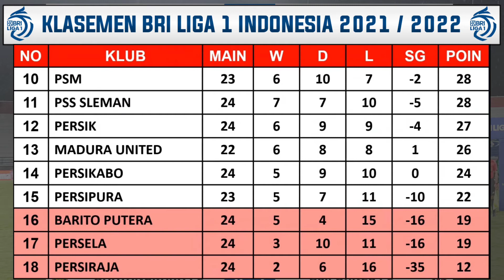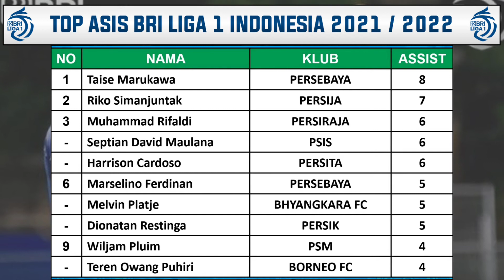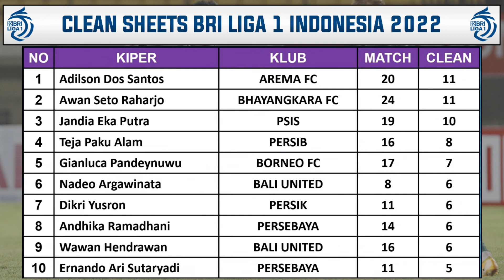Jadwal Liga 1 2022 Pekan Ke 25 ~ PERSEBAYA VS PERSIJA ~ PERSIB VS PSIS ~ LIVE INDOSIAR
Jadwal pertandingan Liga 1 2022 Pekan Ke 25
Jadwal BRI liga 1 2022 Pekan 25
Jadwal Persebaya VS Persija
Jadwal Persib VS PSIS

Pertandingan liga 1 indonesia akan di siarkan secara langsung oleh Indosiar, Aplikasi Video Dan O channel selaku Official Partner BRI Liga 1 2021/2022

Jadwal liga 1 Indonesia Pekan 25 Senin 14 Februari 2022 Live Ochannel / Indosiar
BARITO PUTERA VS PERSIPURA
PERSIK VS PERSELA
MADURA UNITED VS PERSIRAJA
PERSEBAYA VS PERSIJA

Jadwal liga 1 Indonesia Pekan 25 Selasa 15 Februari 2022 Live Ochannel / Indosiar
PERSIKABO VS PSM
PERSITA VS AREMA FC
PERSIB VS PSIS

Jadwal liga 1 Indonesia Pekan 25 Rabu 16 Februari 2022 Live Ochannel / Indosiar
BORNEO FC VS BHAYANGKARA FC
BALI UNITED VS PSS SLEMAN

KLASEMEN
PERSIB 46
PERSEBAYA 44

TOP SKOR
SPASOJEVIC 7
CIRO ALVES 14
EZZEJJARI 13
MARKO SIMIC 13
WAGSLEY 13
FORTES 13

TOP ASIS
MARUKAWA 8